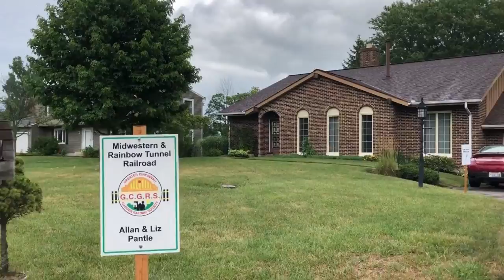Huge Garden Railroad In Ohio! Model Trains Outside! Steam Trains In Oxford Ohio, G Scale Railroad!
Garden Railways.  This privately owned garden railroad is a member of Greater Cincinnati Garden Railway Society ( GCGRS ).  This is the Midwestern & Rainbow Tunnel Railroad.  We follow a steam locomotive pulling a short freight  train around this huge outside model railroad near Oxford, Ohio.    They have all kinds of trestles and buildings and a very interesting track layout.